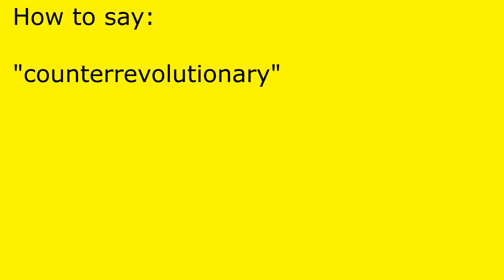How to pronounce counterrevolutionary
counterrevolutionary pronunciation.